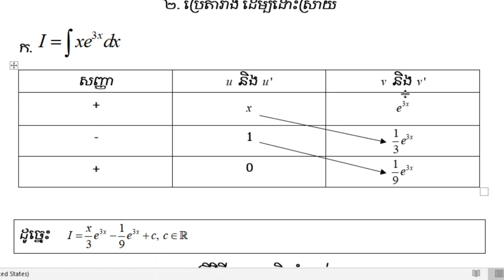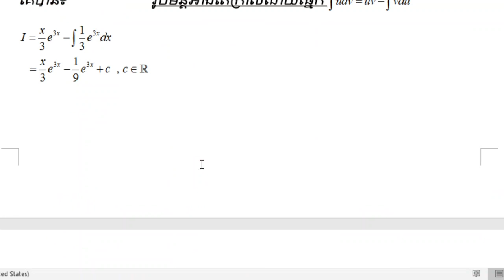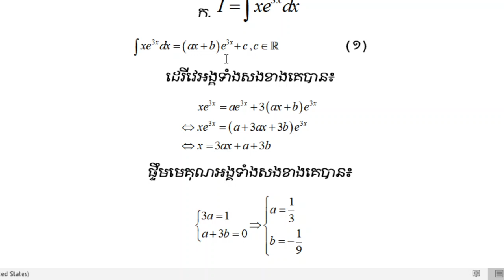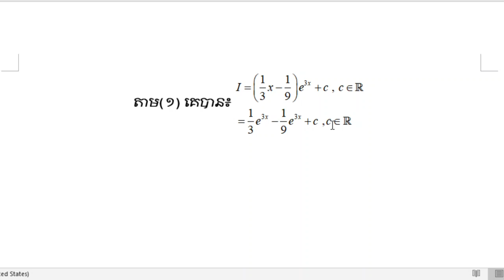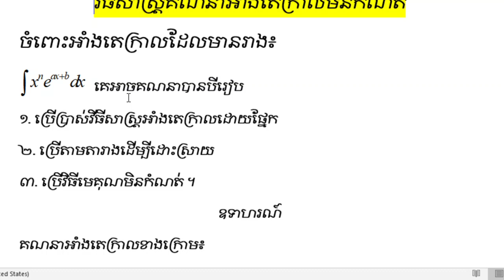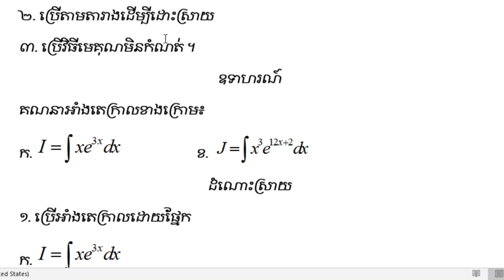វិធីសាស្រ្តទាំងបី ដើម្បីដោះស្រាយអាំងតេក្រាលមិនកំណត់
សូមប្អូនៗយកសៀវភៅ និងប៊ិកមកដោះស្រាយនៅពេលទស្សនាវីឌីអូ